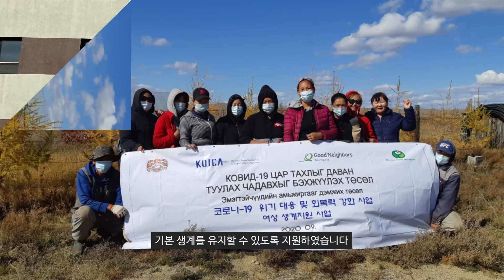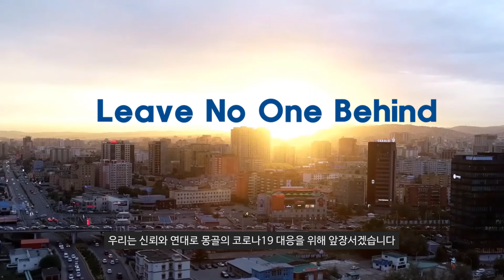“Улаанбаатар хотын 7-н дүүрэгт Ковид-19 цар тахлыг даван туулах чадавхыг бэхжүүлэх төсөл”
Сайн байна уу? КОЙКА-гийн Монгол дахь Төлөөлөгчийн газраас танд энэ өдрийн мэндийг хүргэе.
БНСУ-ын Олон улсын хамтын ажиллагааны байгууллага (КОЙКА) нь Гүүд нэйборс ОУТББ-ын Монгол дахь төлөөлөгчийн газар болон Ногоон Ази ТББ-тай хамтран “Улаанбаатар хотын 7-н дүүргийн нэн эмзэг бүлгийн Ковид-19 цар тахлыг даван туулах чадавхыг бэхжүүлэх төсөл”-ийг амжилттайгаар хэрэгжүүлэн дуусгалаа.
2020 оны 8-р сараас 2021 оны 1-р сарын хооронд хэрэгжсэн энэхүү төслийн хүрээнд,
1. Xүүхдийн эрхийг хамгаалах, хүүхэд эмэгтэйчүүдийг гэр бүлийн хүчирхийллээс урьдчилан сэргийлэх зорилгоор хүүхэлдэйн кино болон теле бүтээлүүдийг бэлтгэн хүргэсэн,
2. Ковид-19 халдварын тархалтын эсрэг хөл хорионы улмаас хүнсний хомсдолд өртөх эрсдэлтэй Улаанбаатар хотын 7 дүүргийн эмзэг бүлгийн 7000 өрхөд хүнс, эрүүл ахуйн багц хүмүүнлэгийн тусламжийг үзүүлсэн,
3. Цар тахлын голомтод ажиллаж буй эмч, эрүүл мэндийн салбарын ажилтнуудад нэн шаардлагатай  халдвар хамгааллын хувцас, тоног төхөөрөмжийн хүртээмжийг нэмэгдүүлэх зорилгоор  4600 ш халдвар хамгааллын хувцас, 4000 сет тоног төхөөрөмж, хэрэглэлийн дэмжлэгийг хүргэсэн,
4. Ковид-19 цар тахлын үед эрүүл ахуй, ариун цэврийг сайжруулах зорилгоор өөрөөсөө ус халаагчтай, ухаалаг угаалтуурыг 2100 өрхөд  дэмжлэг болгон хүргэсэн бөгөөд өрх толгойлсон, байнгын асаргааны гэр бүлийн гишүүдтэй гэх мэт 1121 өрхийн өвлийн хувцас, хөнжил зэрэг хүнд овор бүхий эд зүйлийг угаалга, хими цэвэрлэгээнд хамруулан ажилласан байна.
Төслийн үр дүнгийн талаар богино хэмжээний бичлэгийг хүргэж байгаа тул таалан соёрхно уу
안녕하세요, 코이카 몽골 사무소입니다.
코이카는 코로나 19 대응의 일환으로
굿네이버스, 푸른아시아와 함께 '몽골 울란바타르시 7개구 최취약계층의 코로나 19 대응력 및 회복력 강화 지원 사업'을 수행, 성공리에 마무리 하였습니다.
2020년 8월부터 2021년 1월까지 진행된 동 사업을 통해
1) 아동학대 및 여성폭력 예방 컨텐츠 제작 및 송출, 2) 최취약계층 대상 식료품 지원(7,000가구),
3) 의료인력 방호장비 지원(보호장비 4,000세트, 방호복 4,600벌), 4) 세탁서비스 제공 및 손씻기 시설 배포(각 1,121가구, 2,100가구)를 추진하였습니다.
이를 통해 최취약계층의 위기회복력 강화와 지역정부 및 지역사회의 보건·위생 대응력 강화를 도모할 수 있었으며,
사업 내용과 진행모습 살펴볼 수 있도록 영상을 공유하니 많은 시청 부탁드립니다.